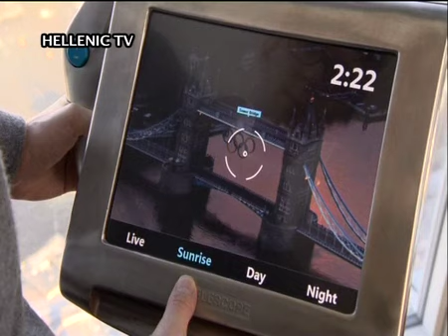OMOGENIA EDO LONDINO 18/1/13 PART1, The Shard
Την Πέμπτη 10 Ιανουαρίου 2013, το Hellenic TV παρευρέθηκε στο ολοκαίνουργιο κτίριο The Shard, που βρίσκεται στη περιοχή London Bridge του Λονδίνου. Μετά από ειδική πρόσκληση που στάλθηκε σε όλα τα μέσα μαζικής ενημέρωσης της Αγγλίας, αλλά και του εξωτερικού, για λόγους ενημέρωσης προς το κοινό, απόψε θα σας παρουσιάσουμε για πρώτη φορά πλάνα και συνεντεύξεις που δόθηκαν, στους συνεργάτες του σταθμού μας Γιάννη Ιωάννου και John Dalitis.
Το εντυπωσιακό κτίριο The Shard, είναι το υψηλότερο κτίριο του Λονδίνου, αλλά και της δυτικής Ευρώπης, με 72 ορόφους.
Περισσότερα για το πώς οι επισκέπτες θα έχουν την ευκαιρία να απολαύσουν το Λονδίνο από το πιο ψηλό σημείο του κτιρίου καθώς και γι' άλλες λεπτομέρειες που αφορούν το εντυπωσιακό The Shard, μας περιγράφει στο βίντεο που ακολουθεί ο υπεύθυνος δημοσίων σχέσεων του κτιρίου, William Kallaway